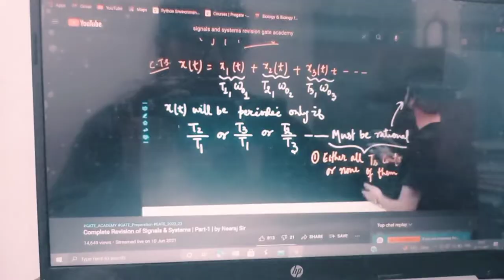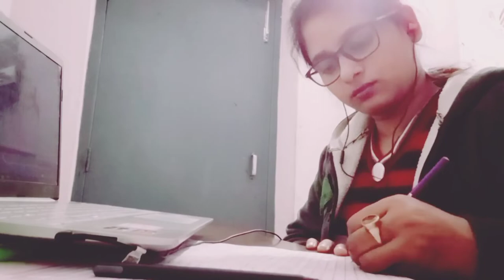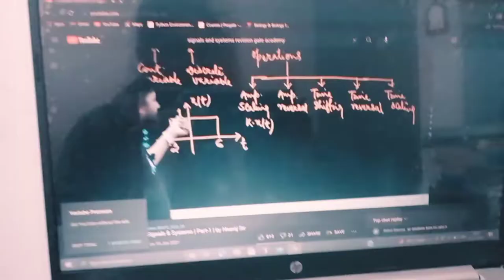Night study vlog |6 hr study with me| Late night study with me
Night study vlog | Late night study with me | Study vlog

Remember never give up on your dreams
Presevere, hardwork ,smile while you are at it!